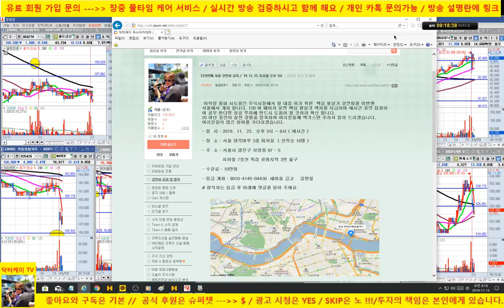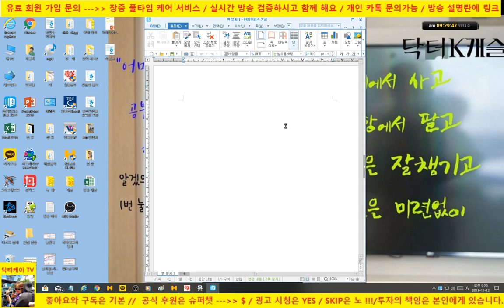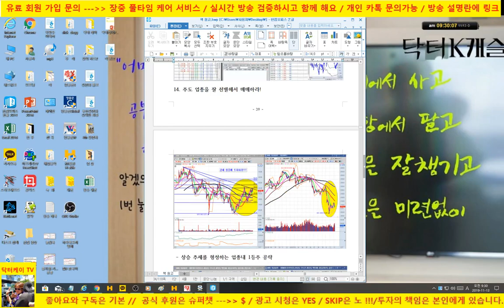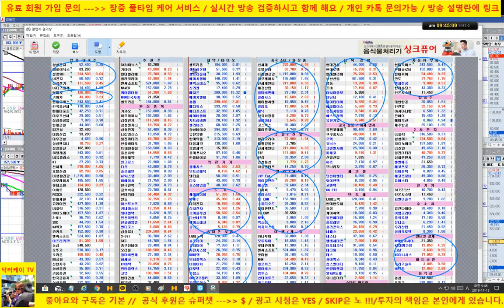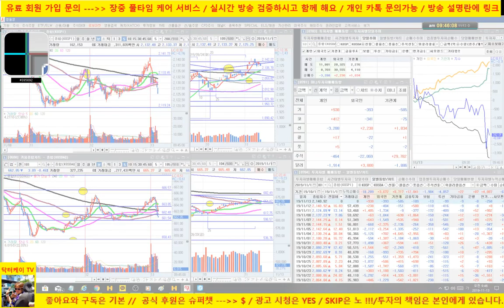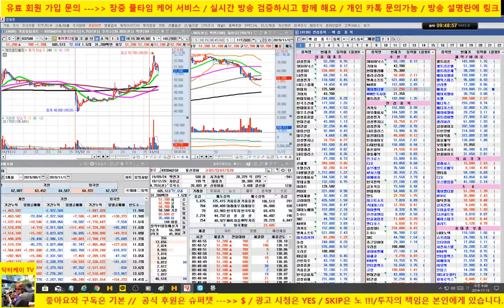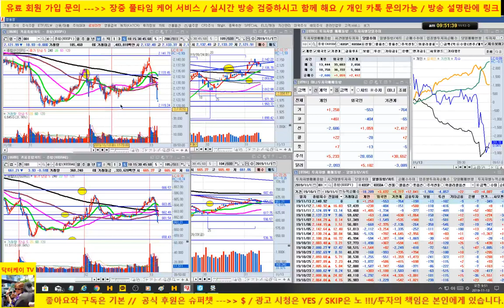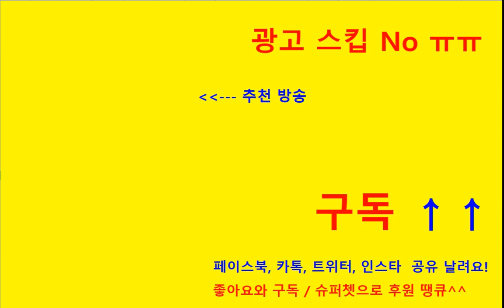[주식 생방송] 셀트리온을 비롯한 바이오 하락/기아차,sk하이닉스 , 케이엠더블유, 휠라코리아 양호/메지온 매도의견/191113/닥터케이 주식아카데미/무료 추천주 & 종목상담